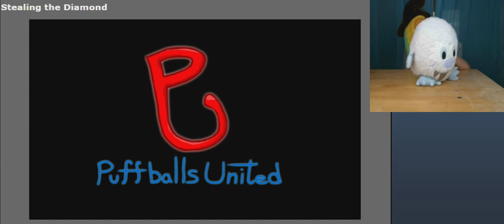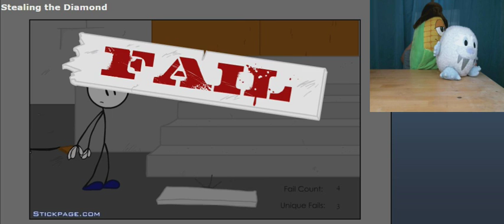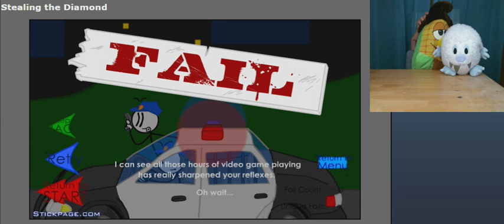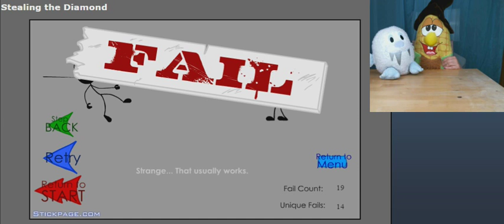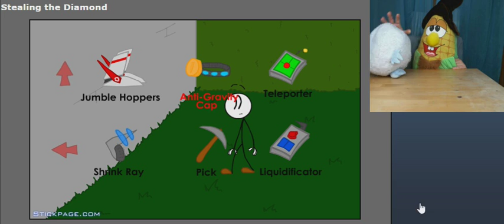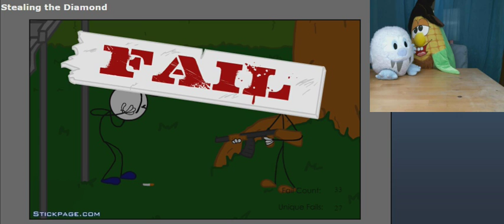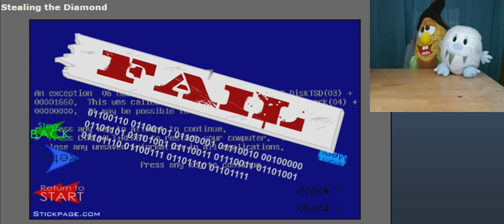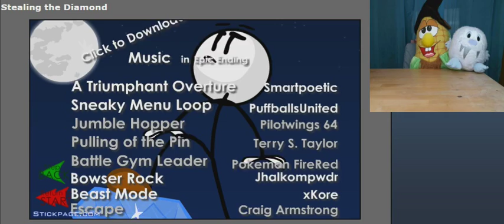What are we doing? I have no idea, I have no idea! - plushplaygames Stealing the Diamond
Eti and Corny are having a boys night until they are interrupted by Diana - the Calico Cat - in this hilarious episode of plushplaygames!
Stealing the Diamond was played on stickpage.com